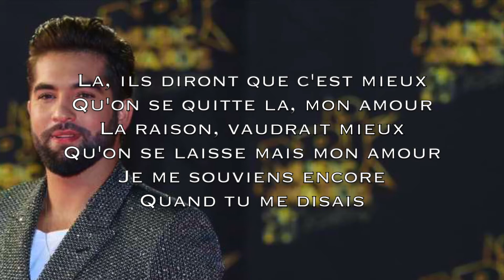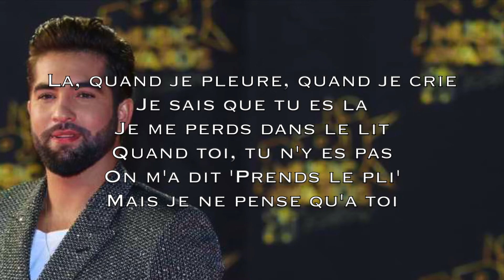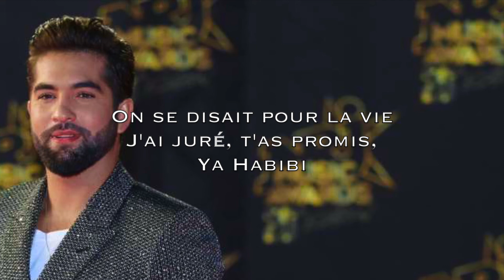Habibi - Kendji Girac - Paroles | Lyrics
KENDJI GIRAC - TODO KENDJI